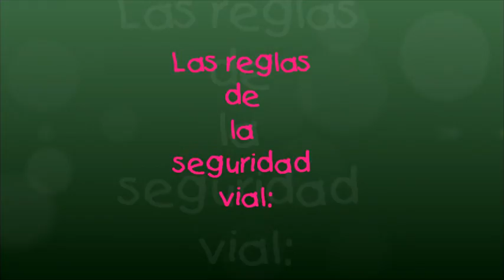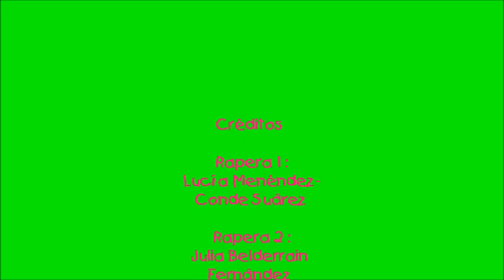SEGURIDAD VIAL Lucía y Julia 5ºC